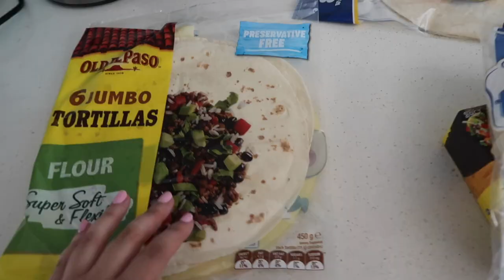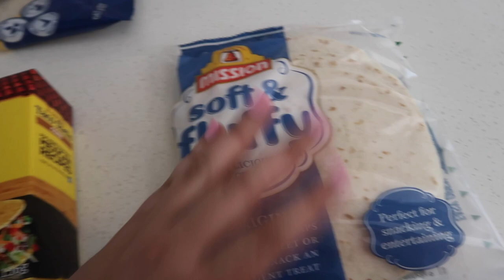Vlog Time - Crunchwrap supreme & Haighs chocolates!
I hope you enjoyed the video! Much love to all xx
The crunchwrap idea came from @JessicaBraun

INGREDIENTS (my way)
500g. ground beef
packet taco/nacho seasoning
5 large flour tortillas
5 small flour tortillas
1-2 cups of shredded cheese (more or less depending on how much you want to use)
4 tostada shells (I used hard taco shells and broke them in half)
1 c. sour cream
2 c. shredded lettuce
1 c. chopped tomatoes
1 small can of corn
Vegetable oil for frying the crunchwrap once its wrapped (I put about 2 tsp per wrap)